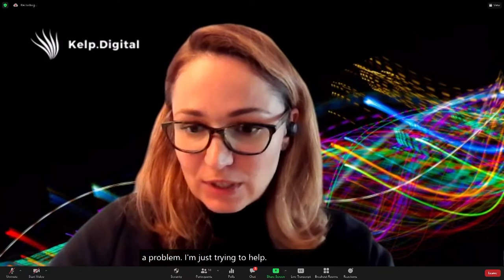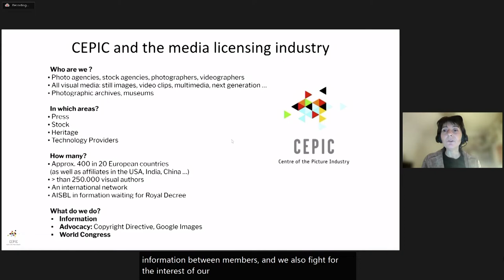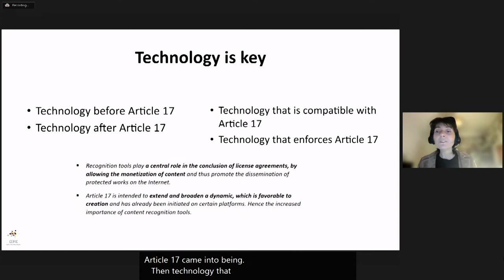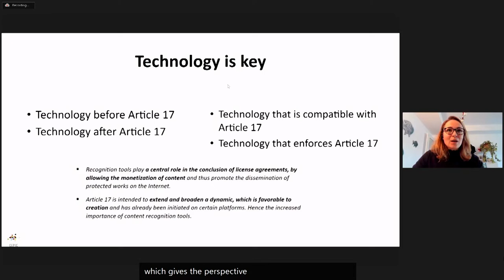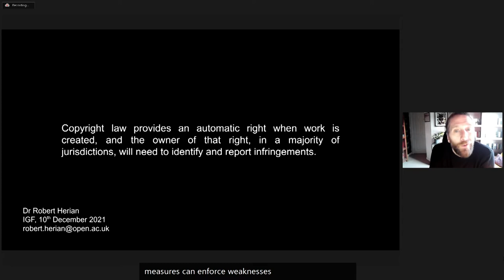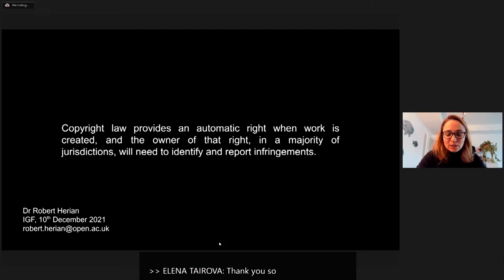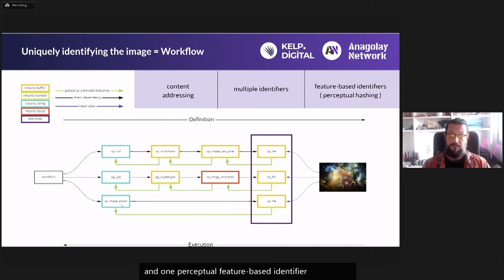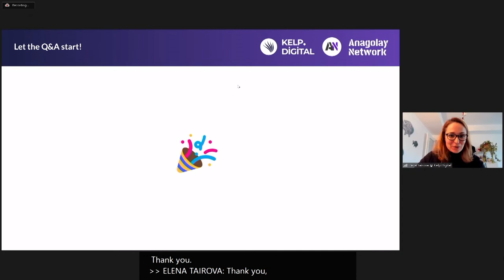IGF 2021 - Day 4 - Ballroom A - LT Digital creative market: how can we protect users...